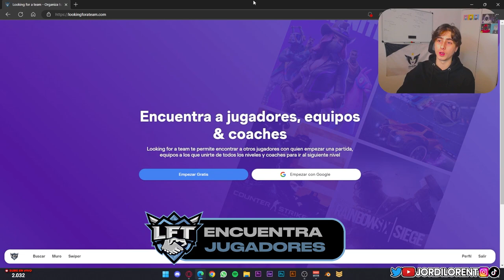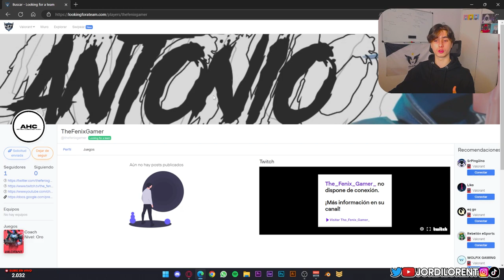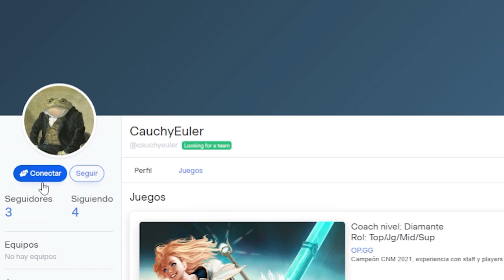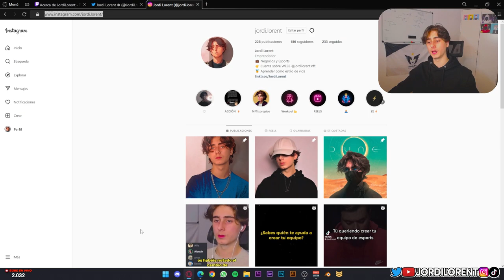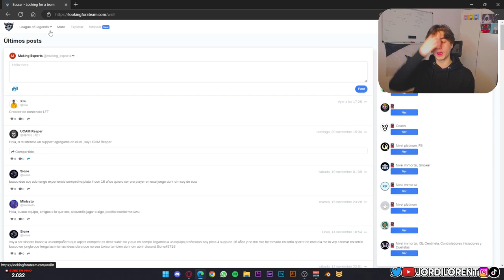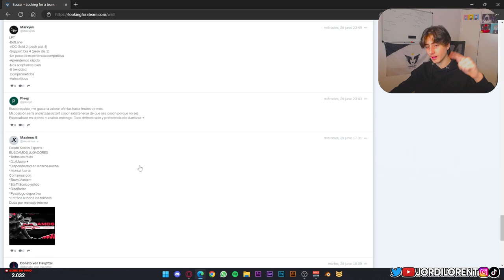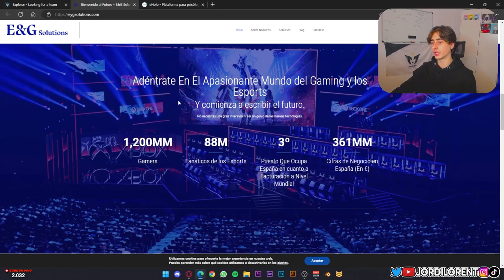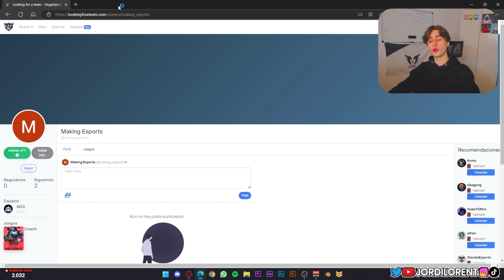👆AQUÍ conseguirás JUGADORES para tu EQUIPO de Esports 💸*GRATIS* 2023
00:00 ATENTO
00:42 Mira abajo👇
00:53 NUEVO EQUIPO!!
01:20 🗝️Crear cuenta
01:32 🤔Para qué sirve?
02:17 🔎Encontrar coach/jugadores
04:27 🚀Optimizar tu perfil
05:45 💬Twitter 2.0
06:40 👇Sígueme en LFT
06:54 🔥Tinder 2.0
07:55 👇Estaré activo aquí
08:24 💼Funciones extra
09:19 🔁COMPARTELO!
09:35 🚨Anuncia qué buscas
10:42 🤩Pásame tu perfil LFT
11:15 ⭐¿Qué busco yo?
♦ ⬇📚Libros que pueden interesarte:⬇
Libertad financiera.
EL monje que vendió su Ferrari.
En el vídeo de hoy os presento el nuevo patrocinador LFT (Looking for a team). Es una plataforma para conseguir jugadores de esports para tu team de esports o equipo de esports. Hay jugadores, coaches, staff y equipos de esports buscando jugadores. Yo estoy empezando un proyecto en los esports y gracia a este sitio he encontrado coach para mi roster de valorant.
Asíq ue este es el mejor sitio nicho para encontrar jugadores para tu team de esports este 2023.
Entra al link, crea tu perfil y yo estaré buscando gente para fichar en mi club de esports.